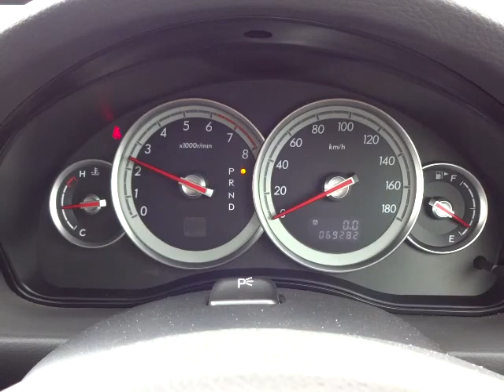スバル レガシィツーリングワゴン 2.0i 4WD エンジン音 (A005)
スバル レガシィツーリングワゴン 2.0i 4WD エンジン音

sakucity nagano
Models. Valid